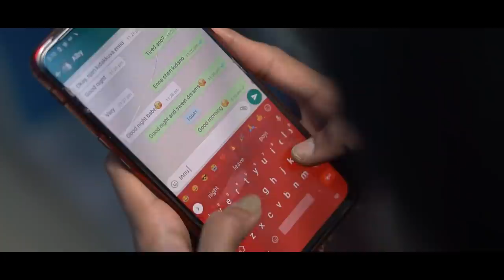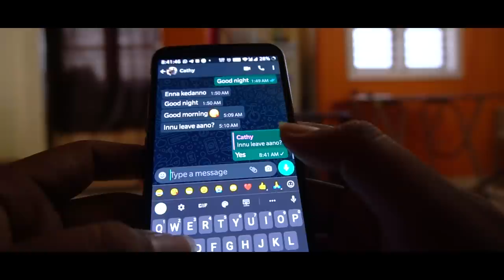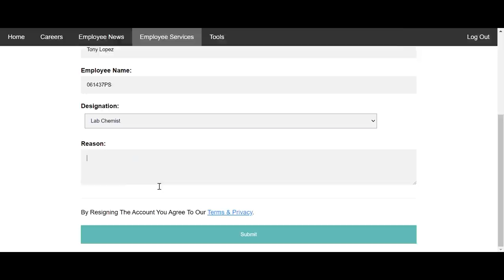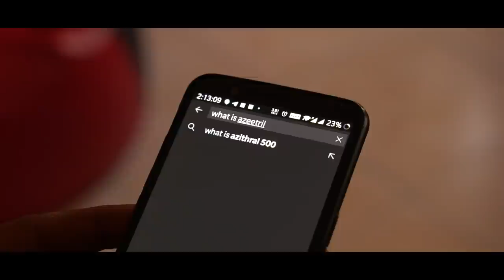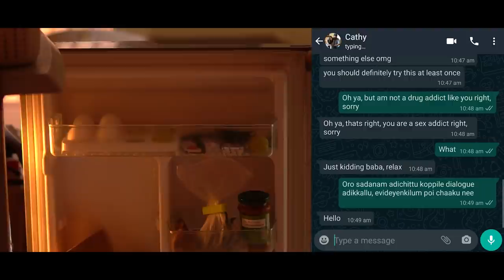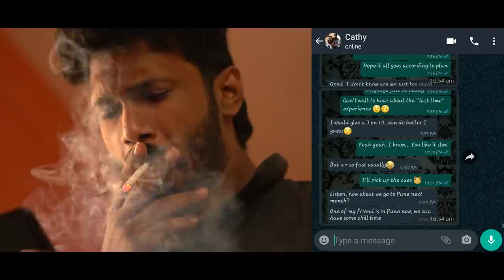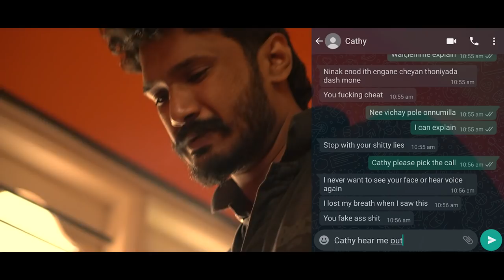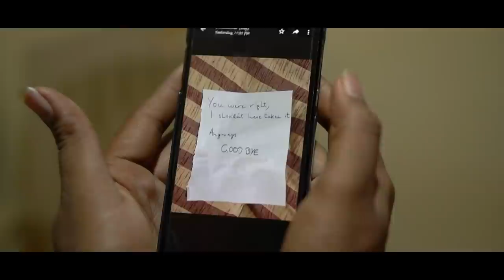ANTIDOTE | Malayalam Short Movie | FoxWink Shorts | Click on CC for subtitles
ANTIDOTE is an experimental short movie revolving around strained relationships. Watch to unfold the story unravel itself.
Written & Directed by Ajay Sebastian
DOP & Editing Sarathnad
Produced by FoxWink Shorts in association with DARKDAY productions
Staring
Midhilaj Asharaf
Anulesh Nallani
Sharada Vaman